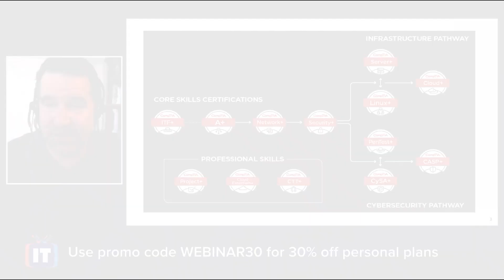Explore Next Level CompTIA CyberSec Certs | ITProTV Webinar Teaser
What makes sense for you?

So you’re ready to upskill and advance your cybersecurity career? CompTIA Certification offerings are here to help. In this webinar, CompTIA’s Certification Product Manager Patrick Lane will discuss higher-level cybersecurity certifications such as CompTIA PenTest+, Cybersecurity Analyst (CySA+), and CompTIA Advanced Security Practitioner (CASP+).

Watch this webinar to learn:
- How CompTIA certs compare with others in market
- The job roles and industry demand for each cert
- The popular CompTIA cybersecurity career pathway
- What advanced certifications help IT pros earn higher pay

Tune in to this webinar if you’re looking to move into a higher-paying role or advance your knowledge.

Other Resources:

How much should you be making? Use the CompTIA IT Salary Calculator to find out